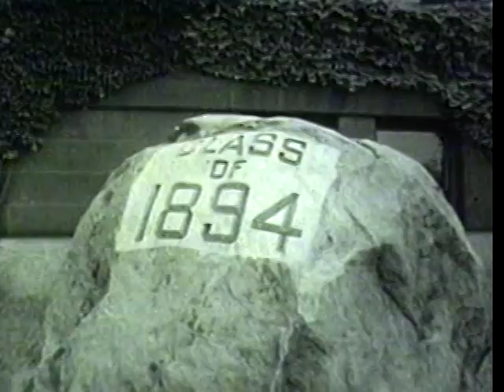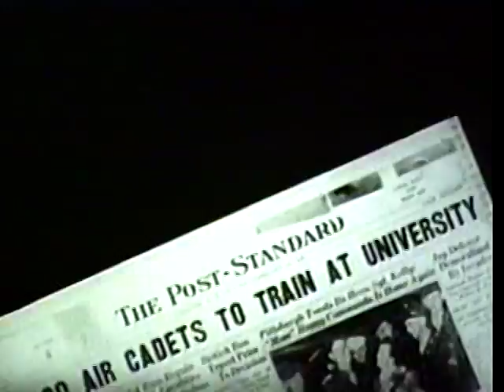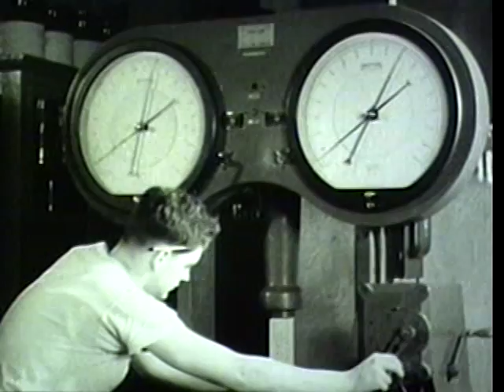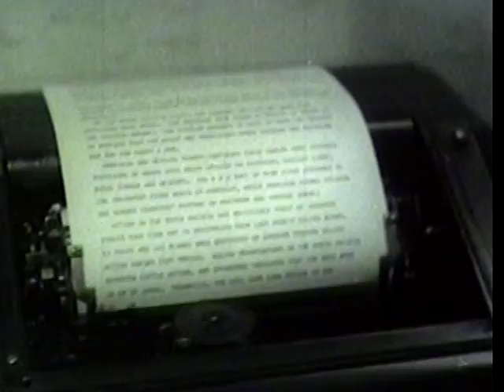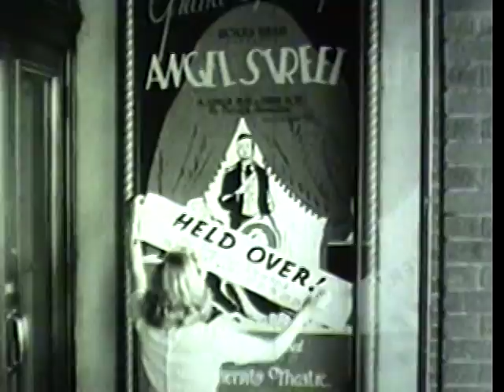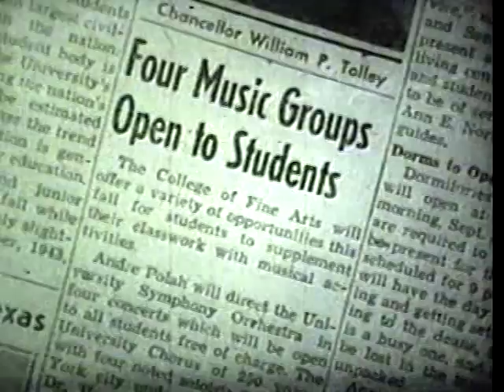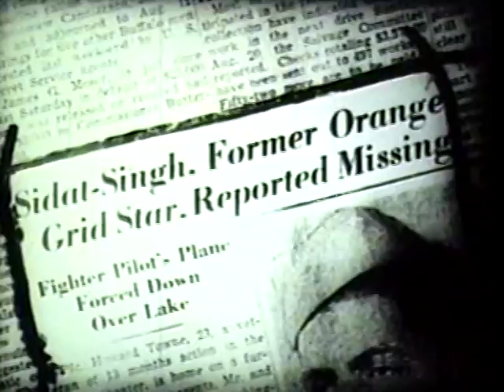Report from the Orange - SU Historical Footage